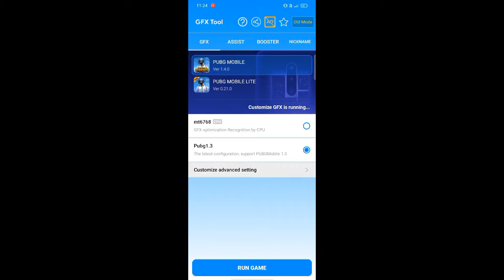PUBG MOBILE 1.4 Lag Fix with low resolution Config - Legend king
About me -:
Device -: Realme narzo 20
Editer -: Kinemaster
Thumbnail maker -: pixelLab

Channel video topics -: Pubg mobile latest updates
 PUBG Mobile TDM Montage
PUBG Mobile TDM gameplay
PUBG Mobile all problems Fixed
Gameplay

🔥This is not just a game - This is battle royal🔥